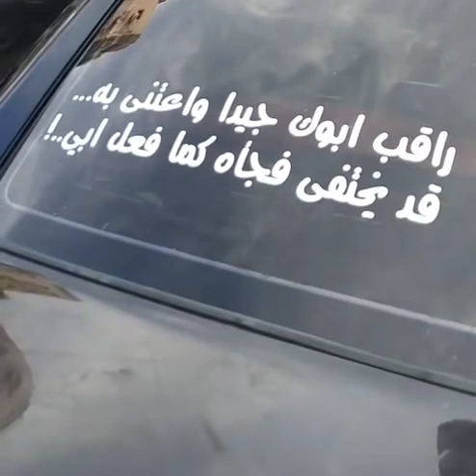عاجل راقب والدك جيدا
عاجل جدا راقب ابوك جيدا,عاجل راقب والدك جيدا,رحيل الأب,الاب,وفاة الأب,الأب سند,حزين,موت,وجع,اشتياق,ابويا واحشني